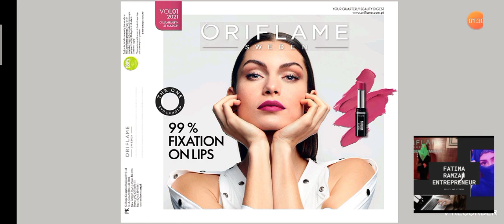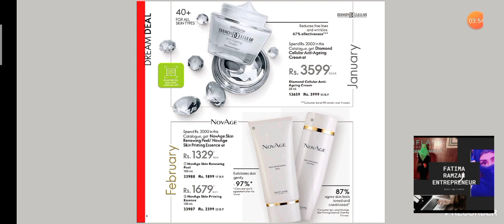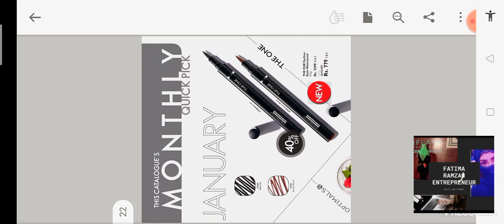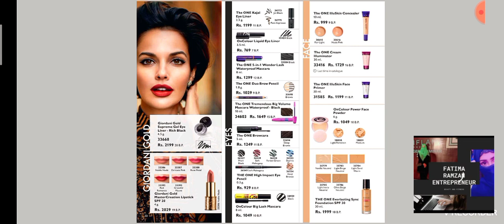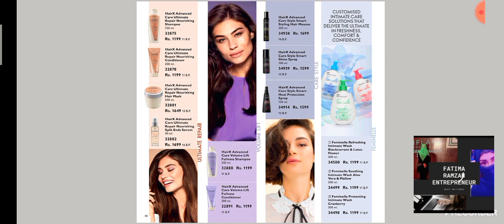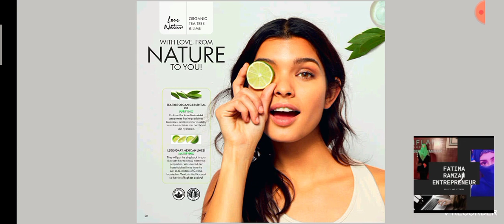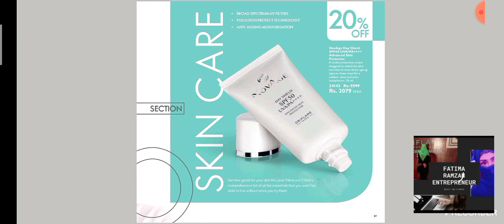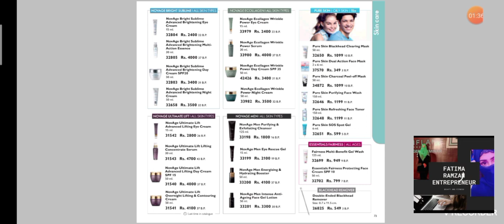Oriflame Catalogue Knowledge 2021.01Jan to 31March /Urdu Hindi